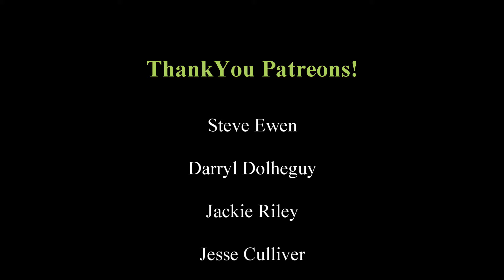Digging Holes And Finding GOLD!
We head back to old ground and still find great Gold!

Get yourself some prospecting tools!
High Quality And MADE IN AUSTRALIA!

If you want anything custom from T-Shirts to Birthday Cards check out Ebony's Custom Creations.

Ebony can also help create your perfect Design/Logo

Email Ebony for orders and inquiries.